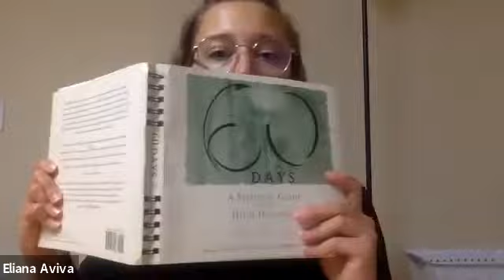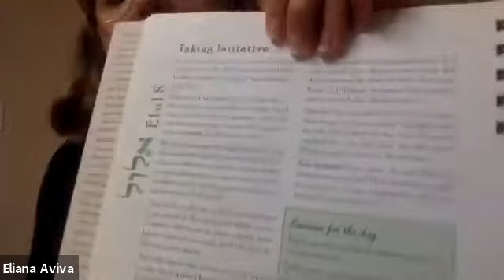INTRO - Systematic Avodah Initiative - Elul & Tishrei - Living Chassidus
How should I start my journal? How does this all work?
Living Chassidus Founder, Michal Weiss, and this year's program director, Eliana Aviva will walk you through it in this video!